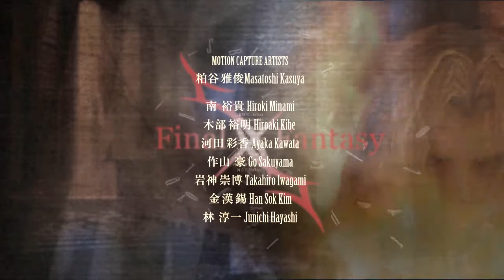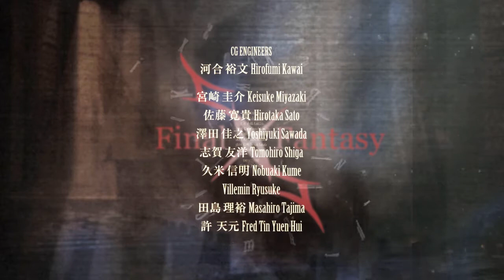Final Fantasy VII Remake - Main Titles Concept (2015)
This is a concept video depicted an updated version of the opening titles to the original Final Fantasy VII.